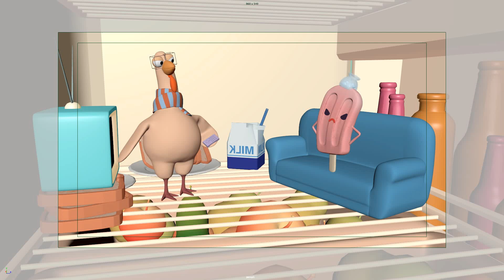Act2 fightclimax 2